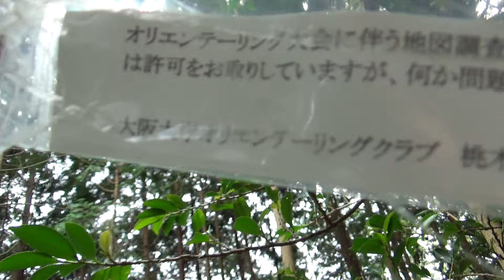熊の目撃情報の地域へ？ゴールデンレトリバーがガードしてくれる？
先月17日に熊の目撃情報が報告されている東別院町へは、山の稜線を超えれば行けるのですが、コハクとイブキにの散歩コースは稜線の大阪府側なので、過去に熊に出会ったことはありません。
しかし、熊に京都府亀岡市に住民登録している意識も何もないので、稜線を超えて大阪府に入ってくることも考えられます。
今日は気温も低くて普通に歩いているだけでは、寒くてダウンベストを持ち出したほどです。
遅くなった昼の散歩では、体を温めても汗をかかないので、山を登り新しいコースを開拓しようと考えてました。
しかし、登るにつれて熊の事が頭に浮かび、念のためスマホで現在地を見た所、自分の考えていた場所よりもかなり京都府亀岡市に近い場所まで来ていたので、途中で引き返す洗濯をしました。
もしも、コハクとイブキを連れて熊に出会ったらどんなことが起こるのでしょう。
想像するに、コハクとイブキは熊に接近していき追いかけるでしょう。
そこで熊は逃げるのか、それともコハクとイブキに向かってくるのか？
福井県の山の中に渓流釣りに入り、ツキノワグマに出会ったことは何度かありますが、私だけでコハクとイブキを連れていたことはありません。
色々考えても経験が無いのと、狩りにあったとしても次も同じ対応になるかどうかは分からないので、無用な事故は避けるべきだと思い、引き返すことを選びました。
昔は作業道として林業関係者が使っていたような未知の痕跡をたどりましたが、今では長く人が使った形跡は無く、考えたら不安になる山の中です。
しかし、そんな山の中でも自分が連れて来たコハクとイブキの存在も、私が守らなくてはいけない存在でありながら、彼らの存在が心強く感じたのもまた事実です。
今日は何事も無く帰る事が出来ましたが、次にも無事に帰る事が出来る保証はありません。
最悪の場合を考えて何もしない事も安全と言えば安全ですが、楽しみとしての山歩きは、安全を考えながら続けるつもりです。